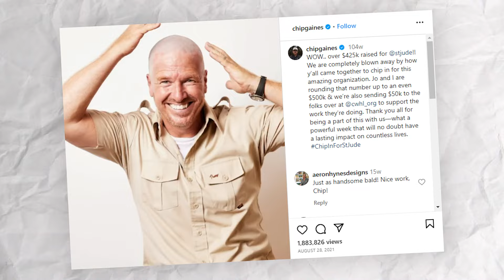What Really Happened to Chip Gaines From Fixer Upper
Fixer Upper got everyone hooked on home renovation and started a whole new era of cottage core aesthetics. Amidst the creative whirlwind, Chip Gaines emerged as a standout expert, crafting dream homes that resonated deeply. With the show's lasting impact over the years, Chip Gaines transformed into a household name, leaving an indelible mark on the world of design and renovation.

However, scandals took the better of him and suddenly, even the fans of the celebrity were lashing out on him. So what really happened to Chip Gaines from Fixer Upper that made him completely disappear from the reality show landscape? Let’s find it out!